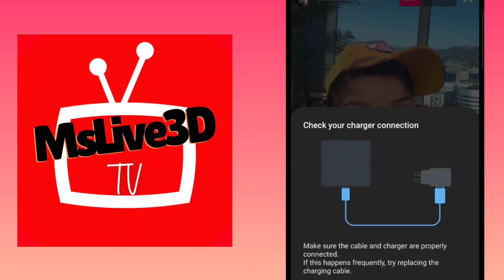Chrisean Rock Goes Live Trolls Blueface| Interviews with Jason Lee Talks New Record Deal